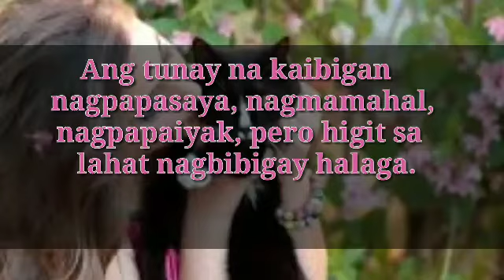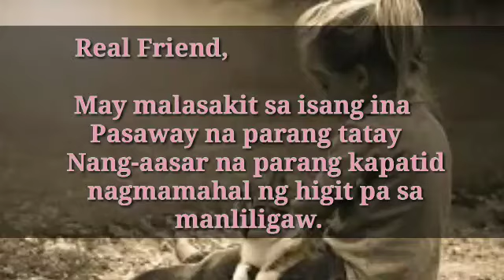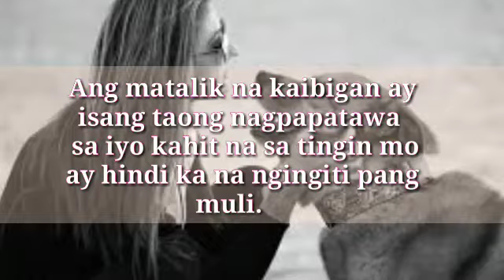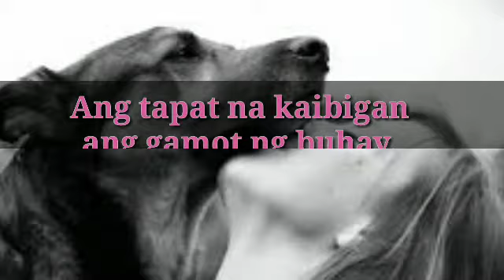25 Best True Friendship Quotes | To keep your friendship last | life & saying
I'm Mocha...At dito sa channel ko ay nag-upload ako About  facts about love tagalog,  Relationship goals,  Love advice tagalog. Tagalog Inspiring Quotes, Positive Quotes, MGA KASABIHAN SA BUHAY,
Tagalog motivational Quotes, Hugot at patama Quotes.
Kung gusto ninyo ang mga content na katulad nito...

Para lagi kayong updated sa gagawin ko pang mga video.

Video made by Mocha aying
Some quotes grab from google